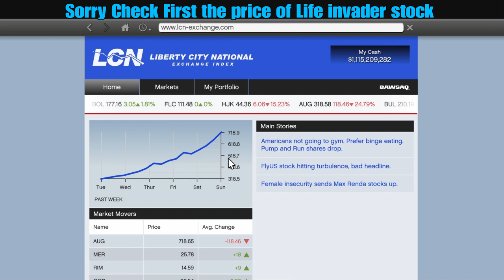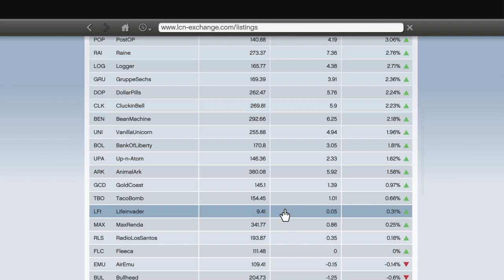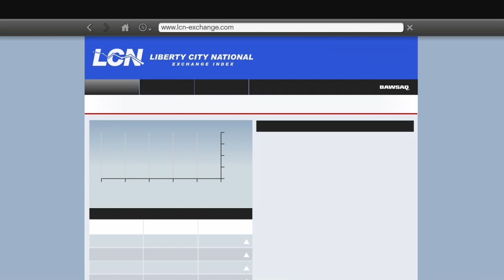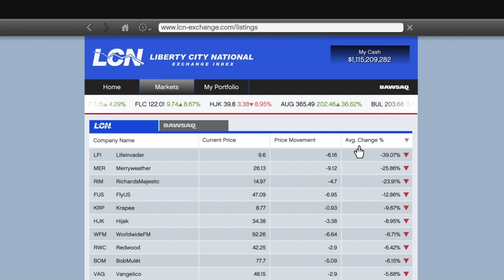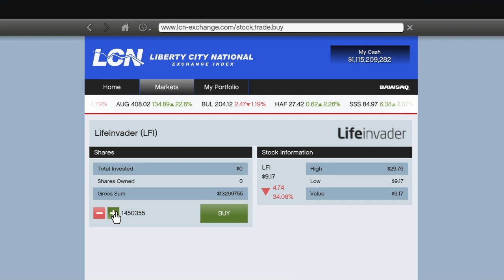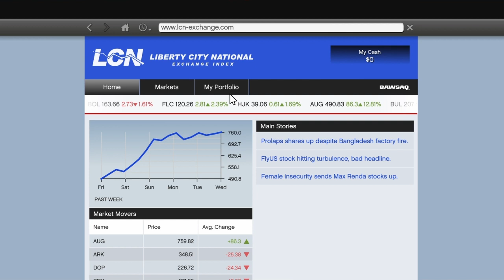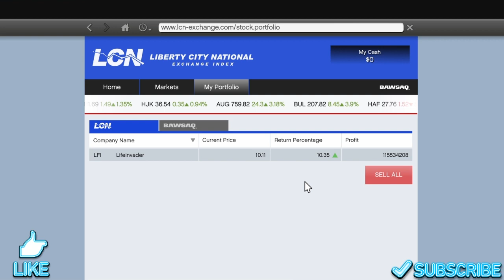Gta 5 Life invader Stock glitch ( 115 Million dollar money glitch ) In few minutes